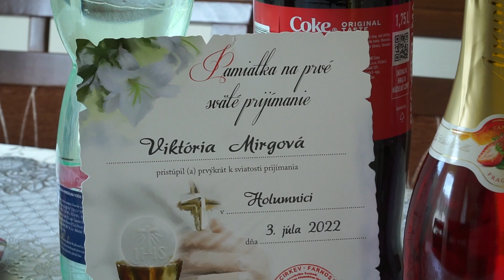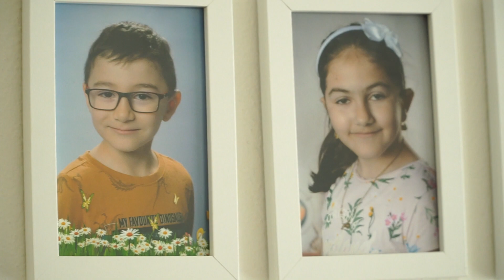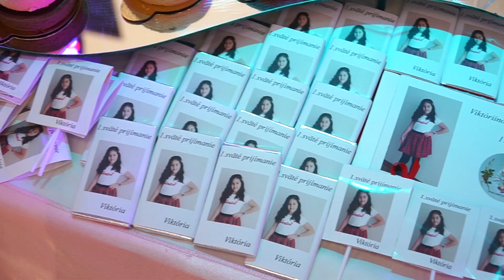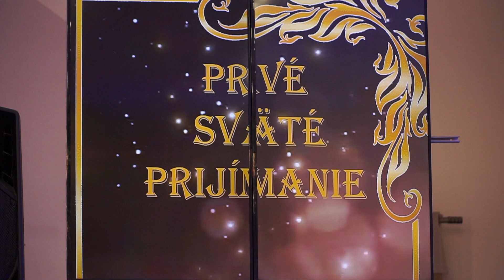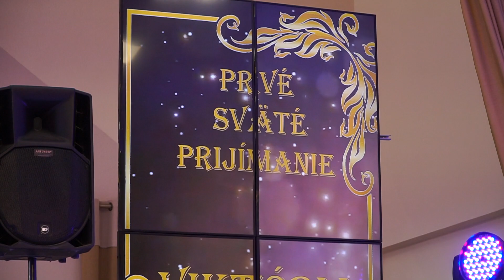Prvé sväté prijímanie, Viktorka 1.časť